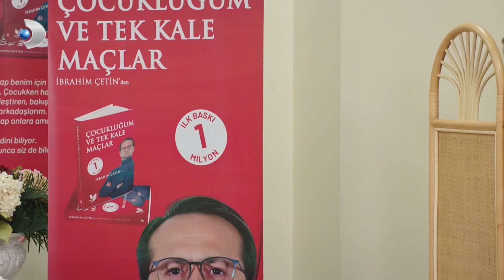Görünmez Adam Mehmet Ali!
Kanal D’nin yapımını Süreç Film’in üstlendiği aile komedisi “İyi Aile Babası” Perşembe 20.00'da Kanal D'de başlıyor!

Yönetmenliğini Hakan Algül’ün yaptığı, senaryosunu Tayfun Güneyer’in yazdığı projede; Çağlar Çorumlu, Şebnem Bozoklu, Melek Baykal, Salih Kalyon, Timur Acar, Eslem Akar, Bahar Süer, Berke Üsdiken, Ecrin Su Çoban, Berat Efe Parlar, Beste Bereket ve Rukan Demir rol alıyor.

Dizide; Anadolu Yakası’nda özel bir klinik sahibi olan halk sağlığı hekimi Mehmet Ali (Çağlar Çorumlu), karısını ve çocuklarını çok seven, fedakar bir aile babasıdır. Aynı zamanda alt kat komşuları olan annesine de çok düşkündür. Bu yüzden sürekli karısı ile annesi arasında kalıp, ikisi arasında zorlu bir arabuluculuk görevi üstlenmektedir.

İyi Aile Babası Perşembe 20.00'da Kanal D'de!